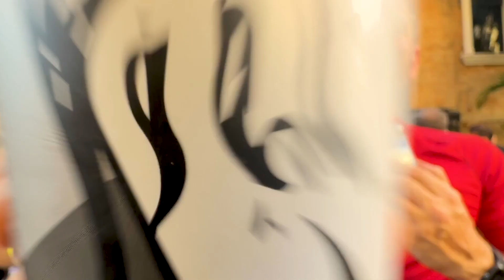Cerveja Capitão Barley Bagre Lindo Hop Lager - 257 Beber Sem Ver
SIGA O SQUAD NO INSTAGRAM: @brejada - @kadu.brejada   -  @anniabertoni   - @CervejaFacil

Cerveja do episódio:
0:00 Introdução
0:18   Capitão Barley Bagre Lindo Hop Lager (R$40)

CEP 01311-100